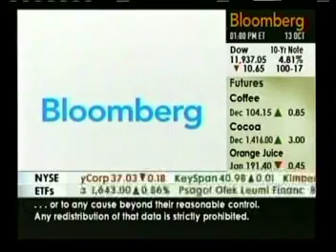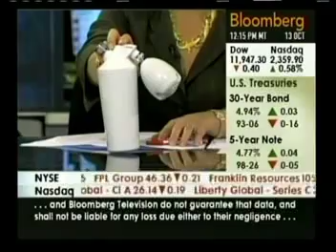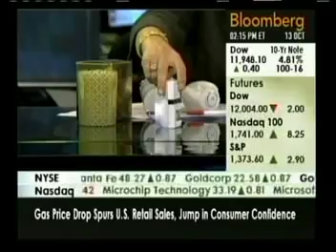TWIST on Bloomberg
Tina Hedges & Beth Ann Catalano being interviewed on retailer trends and the holiday shopping season.